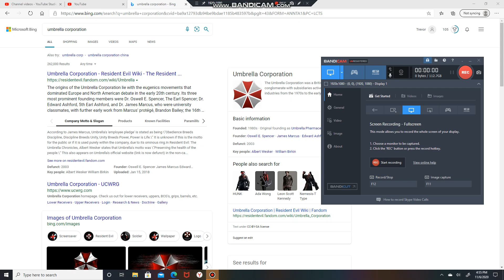Umbrella | Corporation | Sweden | IMAX